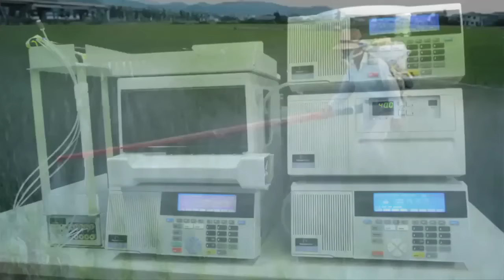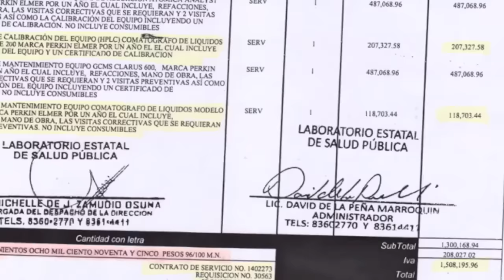SIN VERIFICACIÓN SANITARIA ALIMENTOS DE N.L.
LA SECRETARIA DE SALUD DE NUEVO LEÓN TIENE MAS DE 6 AÑOS SI HACER NINGUNA REVISIÓN A LOS ALIMENTOS QUE CONSUMEN LOS REGIOS.
SIGUE LA CORRUPCIÓN EN SALUD.